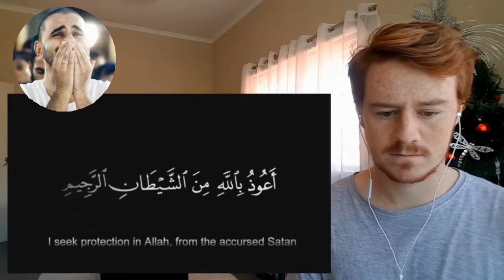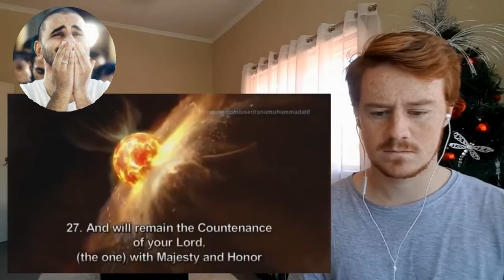شاهد ردة فعل مسيحي يستمع الى القرأن - مترجم بالعربية | A Christian guy (Reaction)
Thank you guys for watching-How it was Your Reaction?

A Christian listen to Quran for the first time (Reaction)

Allah
Allah (hu) akbar
amal
Anno Hegirae
Armenian Genocide
Caliph
Crusades
dervish,
Dome of the Rock
Eid al-Adha
Eid al-Fitr
faqir (fakir)
five pillars
Hadith
hajj
haq
Hasbuna Allah
hijra
ihsan
iman
Injil
Islam
Jibril
jihad, greater
jihad, lesser
Kaabah
Karbala
Khan Abdul Ghaffar Khan
Khudai Kitmatgars
Mecca
Medina
Mernissi, Fatima
minaret
muezzin
Muhaiyaddeen, M. R. Bawa
Muhammad
mujahid
mumin
Muslim
Muslim Brotherhood
Muzaffar, Chandra
Night Journey
Quran
Qutb, Sayyid
Rabia of Basra
Ramadan
rasul
sadaqa
salaam
salat
saum
shahada
Sharia
Shia
shirk
Sufiam
Sunna
Sunni
sura
umma
Wahhabi
zakat
Arabian Peninsula in Islam
Arabs and Islam
Caliphate
Islamic fundamentalism
Islamic modernism
Freedom of speech in Islam
Women in Islam
Mahdism
Ummah (Islam)
God (Islam)
Cultural pluralism in Islam
What is the meaning of the common phrase
Allah (hu) akbar? Of the phrase Hasbuna Allah?

Was Muhammad an orphan? Explain.

How did Muhammad get to know his first wife Khadijah?

How did Muhammad come to know Islam?

How did Meccan leaders respond at first to Muhammad's preaching based on his visions?

Why did Muhammad go to Medina?  What did he do there?

What is the principal disagreement between Sunni and Shi’ite Muslims?

Why do Muslims insist on reading the Qur'an in Arabic rather than in a translation?

Learn the Five pillars of Islam.  For each pillar, What do Muslims do?  When?  How?